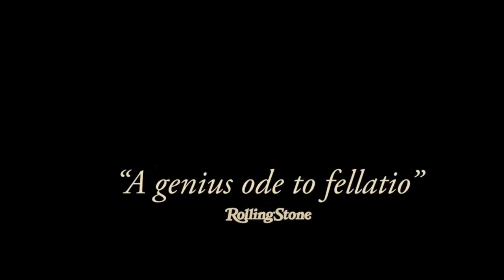Jacqueline Novak: Get On Your Knees | Trailer | Netflix | Date Announcement | Official Date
Jacqueline Novak: Get on Your Knees, directed by Natasha Lyonne, is now on Netflix!

Comedian Jacqueline Novak’s GET ON YOUR KNEES, her break-out hit stand-up show about the blowjob, is now on Netflix. A word-of-mouth sensation Off-Broadway, directed for the stage by John Early, the show first took off in 2019, where audience members showed for repeat viewings across multiple sold-out runs. A Time's Critic's Pick, the show earned Jacqueline a Drama Desk nomination for Best Solo Performance. Novak teamed up with director Natasha Lyonne and cinematographer Sam Levy (Rothaniel, Lady Bird) to film the show’s final performance as a concert film-meets-comedy special at historic Town Hall in New York City. Ostensibly a 90-minute stand-up set about the blowjob, GET ON YOUR KNEES is both raunchy and poignant, an unexpectedly philosophical, coming-of-age tale of triumph that pushes the boundaries of stand-up. John Mulaney said: "Ladies and Gentlemen, I have seen the Muhammad Ali of comedy.”
:::: subscription would inspire me to update more frequently.:::::